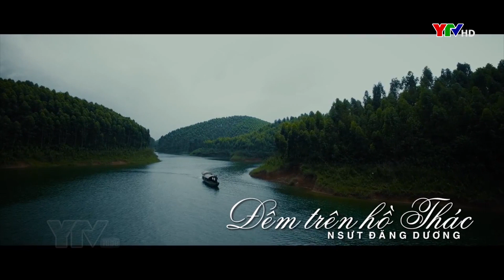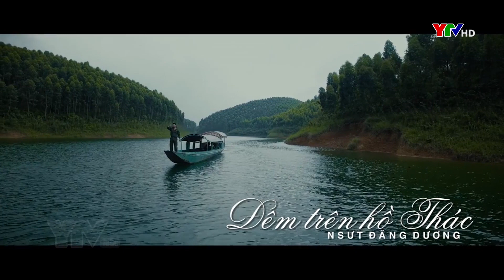Đêm trên hồ Thác Bà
Sáng tác: Phùng Chiến
Biểu diễn: NSƯT Đăng Dương